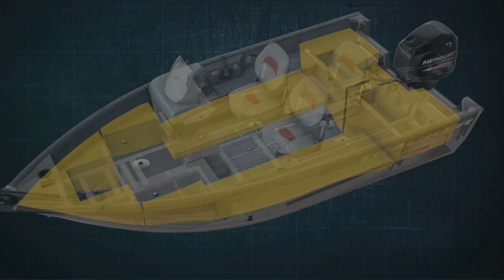Flotation Foam - TRACKER Deep V Fishing Boats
Two Part foam feature, ensures flotation in extreme circumstances, deadens sound for a quieter ride and reinforces the boat's hull.